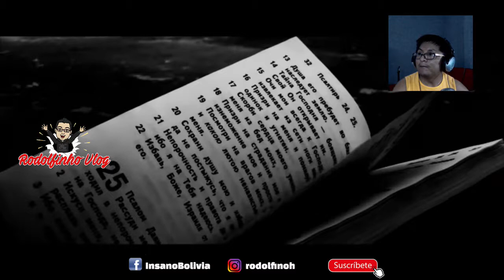Reacción a DA REAL MALEZA - Paradoja/ Rodolfinho Aka Insano Bolivia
AL VÍDEO Y COMPÁRTELO..!!!

 ( Video Reacción)

 | RAPPER REACTS